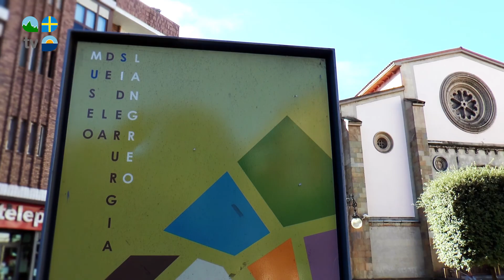Langreo - Turismo Asturias Televisión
El casco histórico de Ciaño nos transporta desde el siglo XII hasta el XIX. ¿Te atreves?